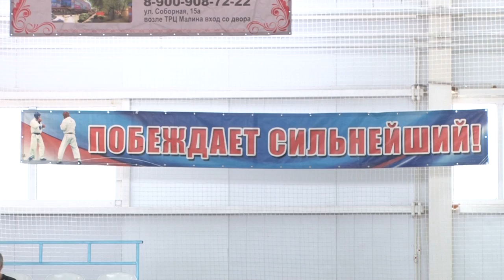На пути к победам